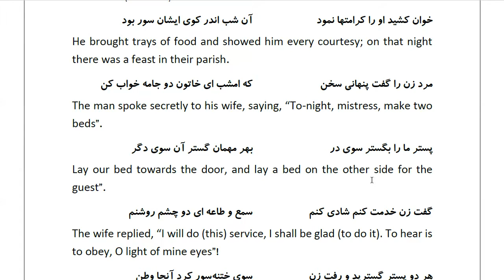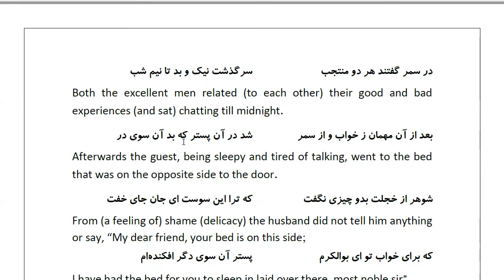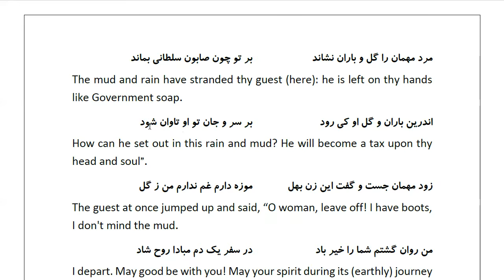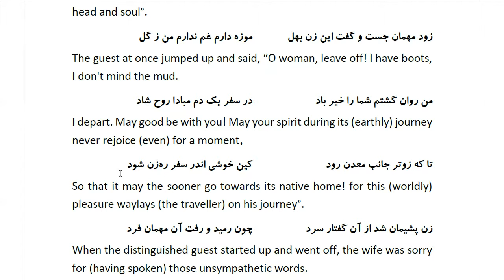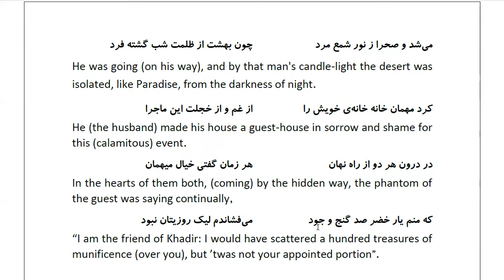Masnawi Rumi: In Farsi with English Translation: Part 811: Story of the guest concerning